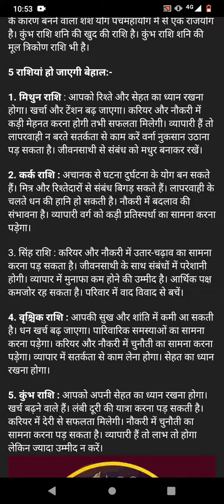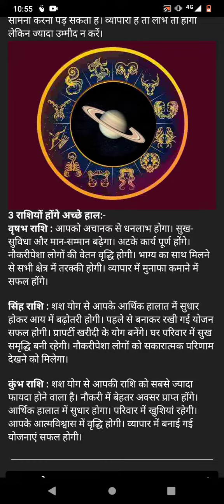शनि देव की मार्गी चाल, 3 राशियों के होंगे अच्छे हाल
शनि देव की मार्गी चाल @jyotishvidhaan909